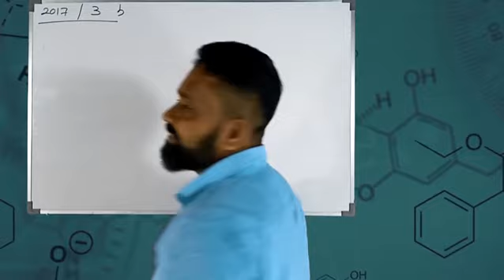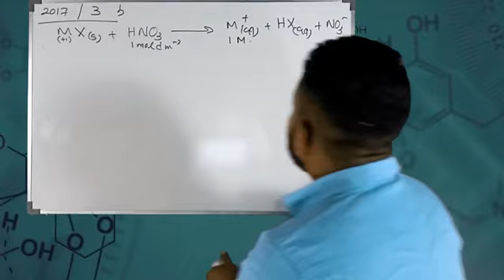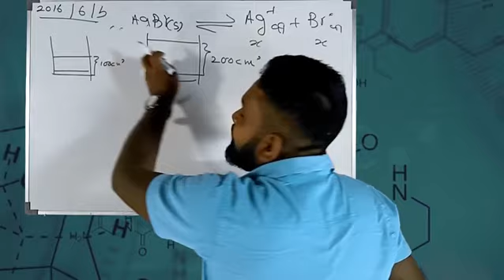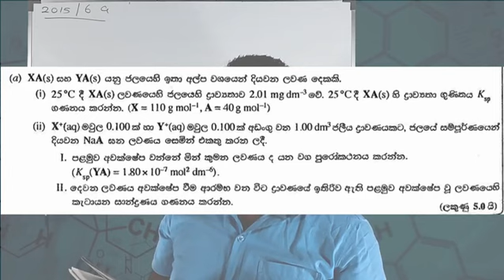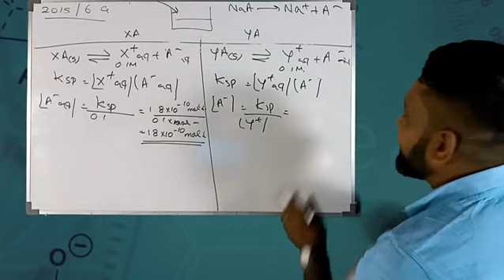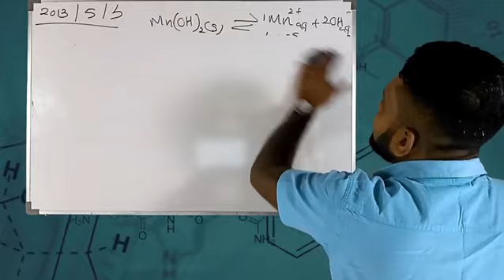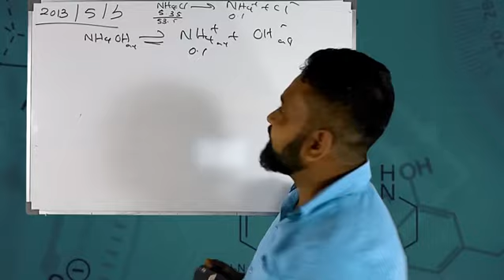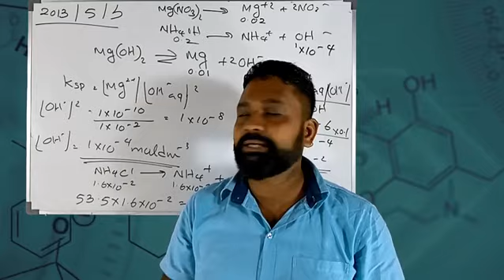Ksp (Part 02)- Solubility Factor (ද්‍රාව්‍යතා ගුණිතය ආශ්‍රිත පසුගිය විභාග රචනා ගැටලු විසඳීම)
👉👉Ss Chem ඔබ වෙත ගෙන එන " ද්‍රාව්‍යතා ගුණිතය (02 කොටස)" මෙහි අන්තර්ගත වේ. මෙම ඒකකය කොටස් තුනක් වශයෙන් ඔබ වෙත ගෙන ඒමට බලාපොරොත්තු වෙමු.

පදාර්ථයේ වායු අවස්ථාව 1,2 කොටස් පහත link එකෙන් ලබාගනිමට හැකිය.

P ගොනුව 1 හා 2,3,4,5 කොටස් පහත link එකෙන් ලබාගනිමට හැකිය.

අපගේ Telegram සමූහය සමග එක් වීමට ආරාධනා කරමු.😊😊